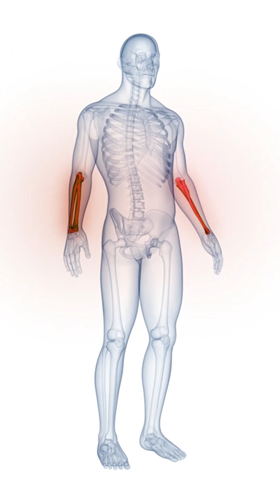ONLY ONE BONE IN THE HUMAN BODY DOESNT TOUCH ANY OTHER BONES ? WHICH ONE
Your body has a secret. 🤫 Hidden in your throat is the only bone that plays a completely solo game—it doesn’t touch a single other bone in your skeleton! 🦴

In this Short, we reveal the incredible story of the HYOID BONE—the ultimate lone wolf of your anatomy. You’ll learn how to FIND IT yourself, what shocking thing would happen if you didn’t have it, and its wild connection to DINOSAURS and CRIME SCENES. 🔍🦖

This tiny, U-shaped anchor is the unsung hero behind your ability to speak, swallow, and even why you have a "morning voice." Once you know about it, you'll never take a simple conversation for granted again!